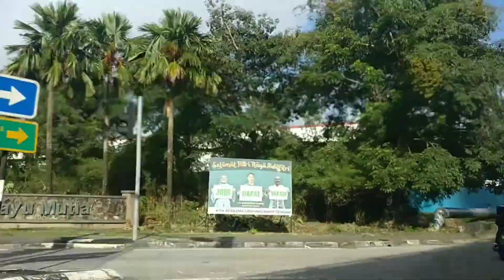Relaxing Time lapse